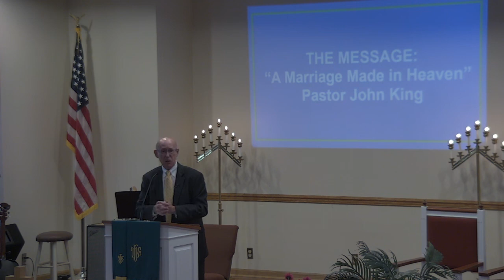"A Marriage Made in Heaven" | Concord Liberty Presbyterian Church | Sermon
Scripture Lesson: Hosea 1: 1-1
The Message: "A Marriage Made in Heaven”
Speaker: Pastor John King

Concord Liberty Presbyterian Church